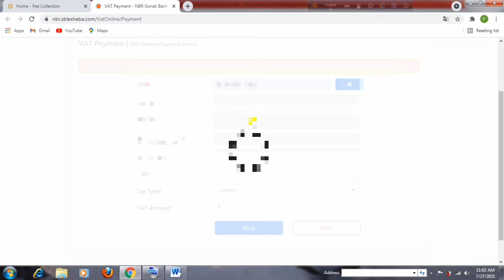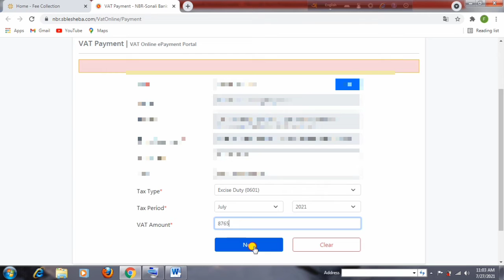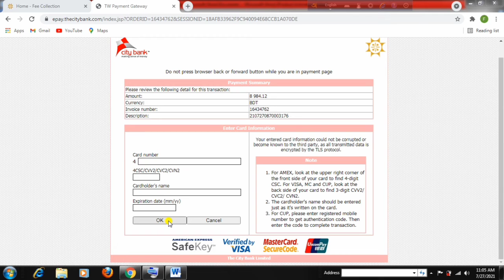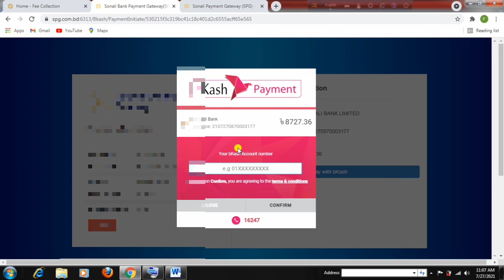how to submit treasury challan online | vat challan payment online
In this Bangla Turorial I have shown how to deposite online vat, vat online submission, chalan form, vat return, vat return submission online, Treasury Challan Submit online,অন-লাইনে ভ্যাটের চালান জমা.